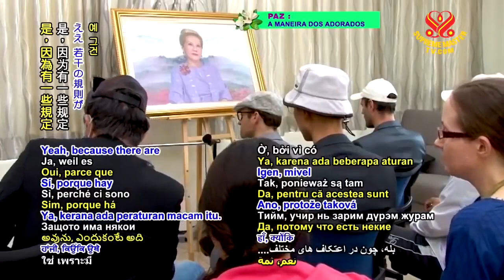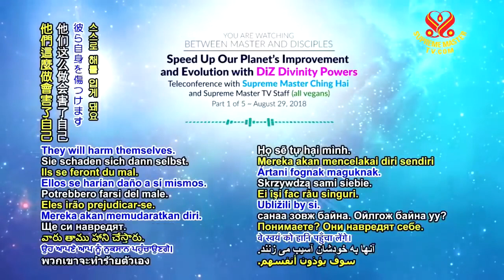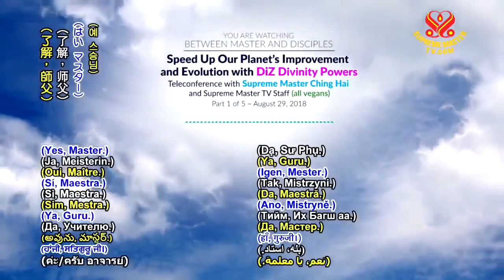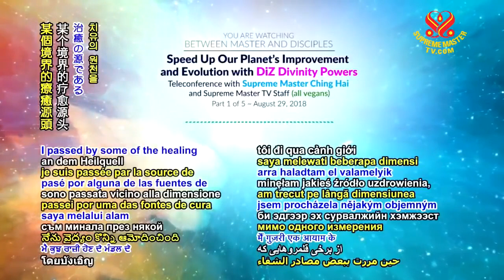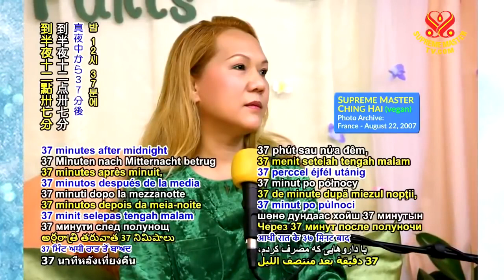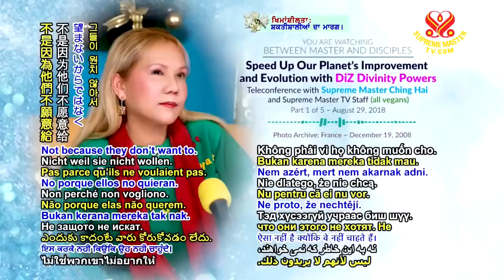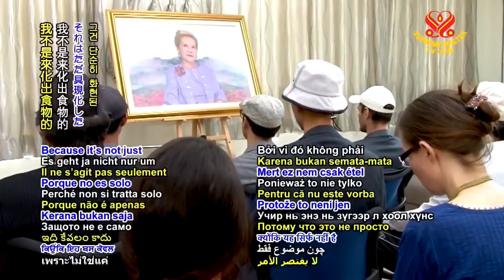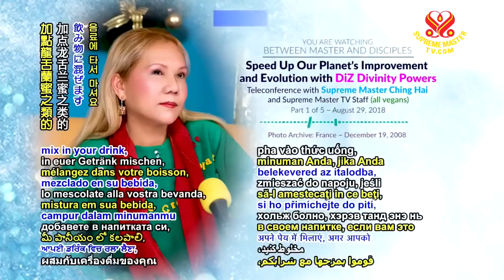Speed Up Our Planets Improvement and Evolution with DiZ Divinenity Powers 1/5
To view live, please visit: suprememastertv.com